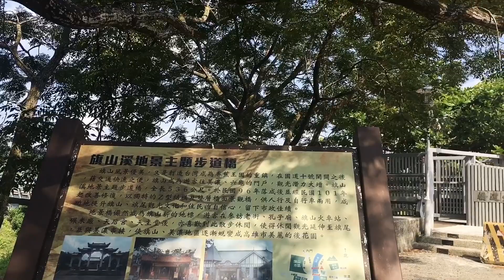如白雪紛飛的甜根子草花，旗山溪地景主題步道橋 2020/09/23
以前總是芒草、蘆葦，儍儍分不清，現在總算知道長在河床的是「甜根子草」了！